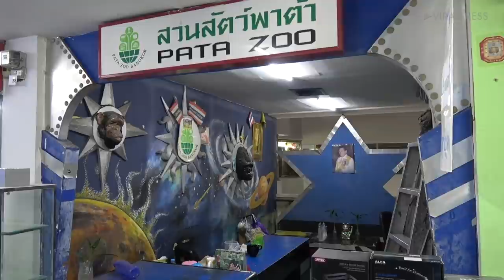Gorilla Kept In Thai Shopping Mall For 30 Years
Harrowing footage shows a destitute gorilla caged in a filthy zoo - four years after she was supposed to be set free.

Thirty-year-old Bua Noi has been living on the seventh floor of the grotty shopping mall zoo in Bangkok, Thailand, since 1992, when she was brought aged three from Germany.

She has been locked in her cramped and dirty cage and has never set foot outside the concrete floor.

Footage taken last week shows the sad-eyed gorilla rolling around her cage pulling her hair out in frustration.

There even appear to be tears in her eyes as she looks out from behind the rusty bars of her enclosure.

There were calls for Bua Noi to be released in 2015 and the zoo to be closed - but shocking she remains in the cage to this day.

Other animals seen in the video appear to be in an unhealthy condition - with one chimp blowing raspberries at visitors and a fox frantically scratching around its pen.